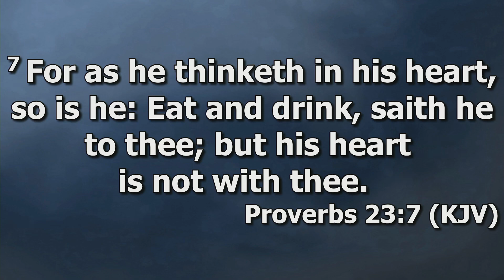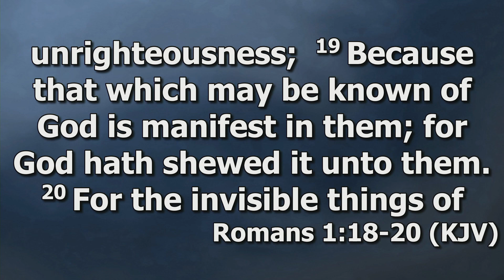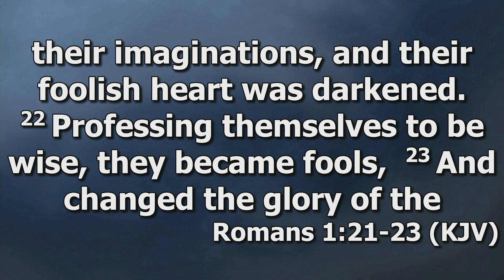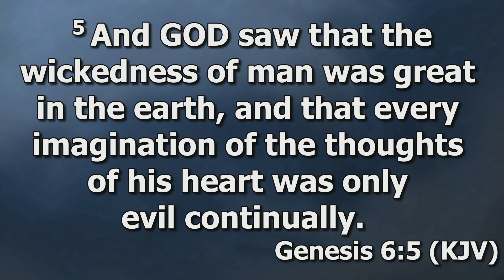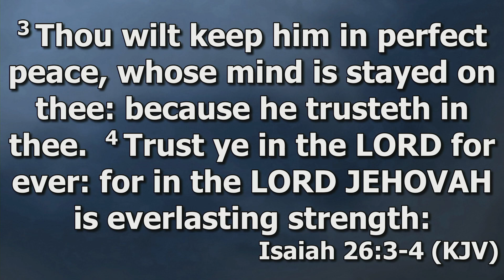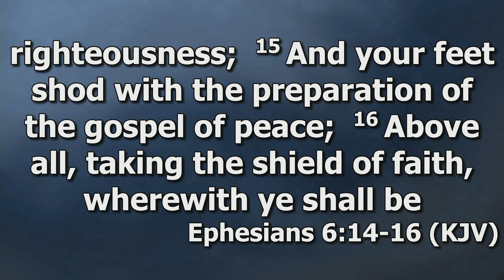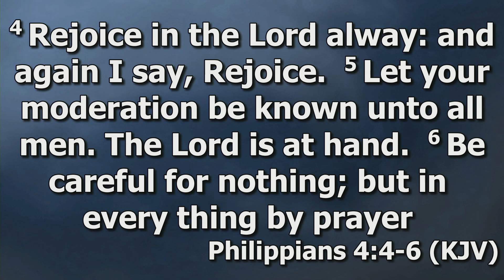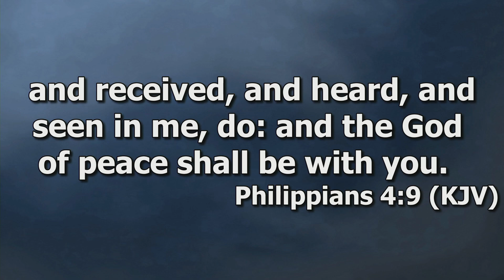Paul Hambrook Study 23: What's on Your Mind